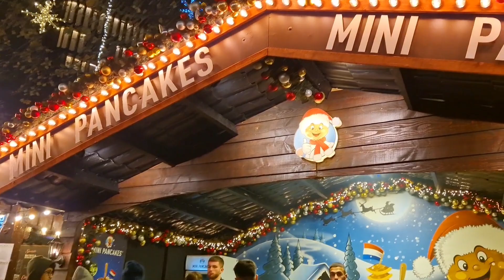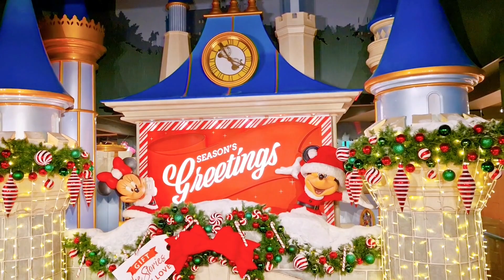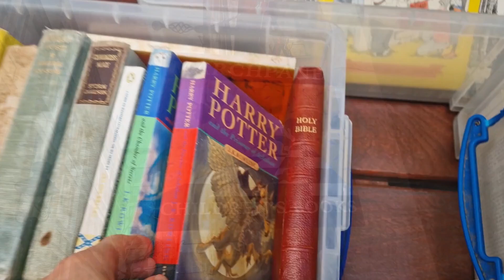🎄🇬🇧Christmas time in London ~ Walk around with me❄️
💚Hello and welcome to Peaceful Corner!
❄️Winter is coming! Since Christmas time is almost here, having a short trip to England was on my bucket list. London in Christmas is amazing! Christmas spirit is everywhere you look. Grab a cup of warm coffee and explore the city! 🎄☕

☀️I hope this short video will put you in a good mood! Have a lovely day!

❤️A warm place for your heart
👩🏻‍⚕️ Introvert nurse treasuring every bit of silence at home
Encouraging words, simple and peaceful living, calm music. I hope you enjoy what you find!

✨ Please select a language in the subtitle settings!